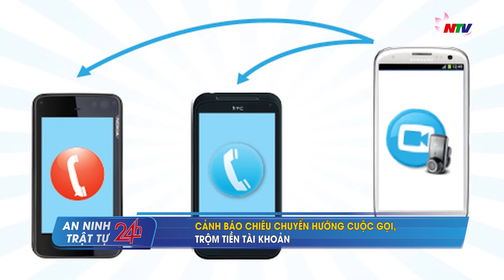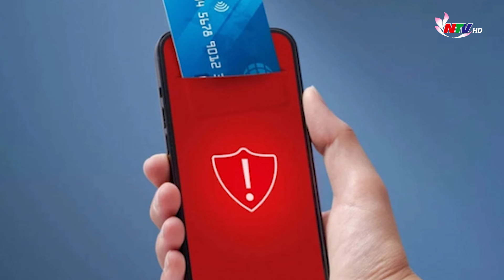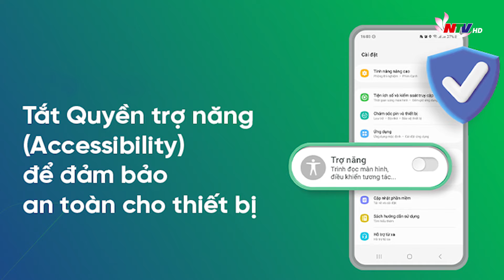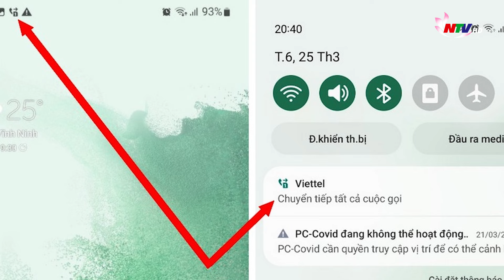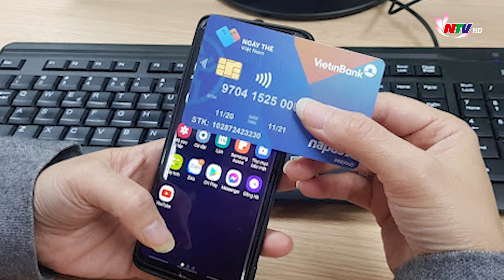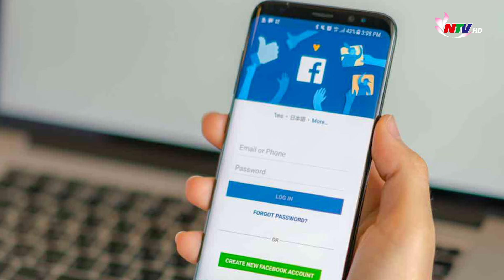An ninh trật tự 24h - ngày 29/01:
Những nội dung chính:
1./ Hà Tĩnh bắt giữ thành công đối tượng g.i.ế.t người đặc biệt nguy hiểm.
2./ Nghệ An: Bắt vụ mua bán động vật hoang dã, quý hiếm.
3./ Triệt phá nhóm "hack" tài khoản mạng xã hội, lừa đảo chiếm đoạt gần 8 tỷ đồng
4./ Ngủ say, 10 lần bị trộm lẻn vào cửa hàng lấy tiền mà không biết .
5./ Cảnh báo chiêu chuyển hướng cuộc gọi, trộm tiền tài khoản.